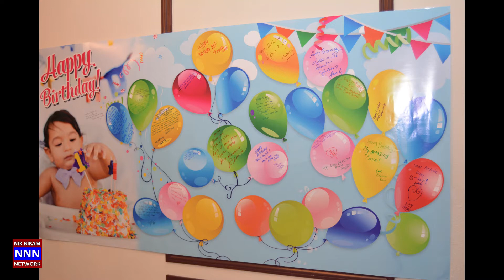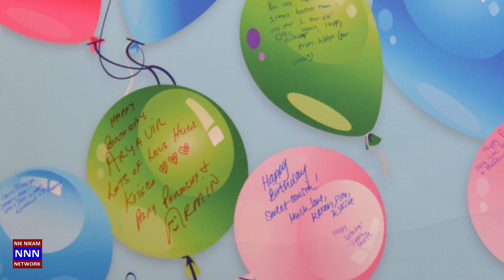Aryavir Singh birthday 2015 NNN